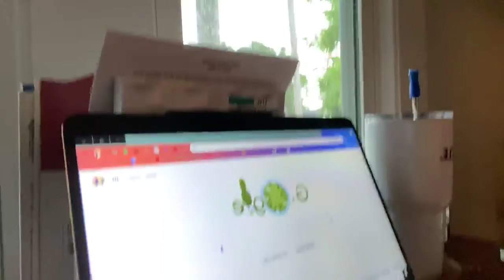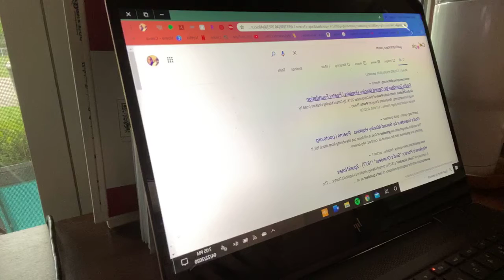Evening Devotion (4-22-20)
Welcome to our evening devotion for April 22nd! We’re reading from Psalm 61.